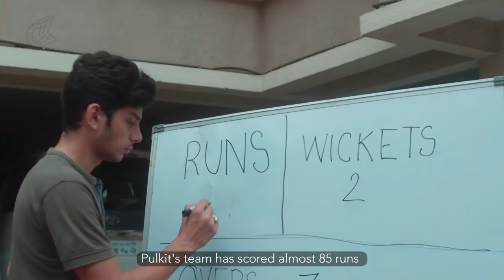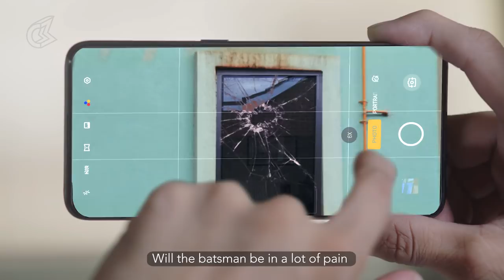Trial By Cricket | Ft. Ayush Mehra, Siddharth Sharma, Tej Gill, Kangan and Aditya | Being Indian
When Sanjay Majjekar and Mr. Chhup reh take over Lord’s society’s cricket match, expect 10x zoomed in chaos, entertainment and a broken window. How dramatic are your society matches?

Credits:-

CHANNEL HEAD:
Kaviraj Singh

DIRECTOR:
Sunil Kuchuthara

CONCEPT:
Gaurav Arora

DA:
Siddharth Singh

DOP:
Lalit Sahoo
Ihjaz Aziz

FOCUS:
Bibhuti Bhushan Biswal

ART DIRECTOR:
Flying Arts

MAKEUP & HAIR:
Sharon Uttangi

STYLIST:
Dipti Mhatre

BRAND SOLUTIONS:
Sharique Khan
Rohan Karnani

REVENUE:
Aditya Anand

PRODUCTION HEAD:
Laxmi singh

POST :-

POST PRODUCTION HEAD:
Amar

EDITOR:
Amit Kushwaha

DESIGNER:
Vishal Bhandari

HEAD OF MARKETING:
Abrar Nakhuda

SOCIAL MEDIA TEAM:
Nikhita Kini

AUDIENCE DEVELOPMENT:
Twinkle Sancheti